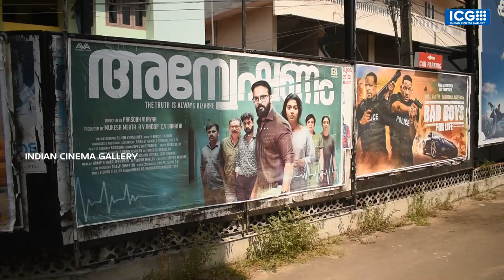Anweshanam Theatre Response | Anveshanam Movie Public Review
Anveshanam movie theater response and public review from Vanitha theatre Kochi. Watch FDFS theatre reaction of the film AAnweshanam starring Jayasruya in lead role and directed by Prasobh Vijayan.